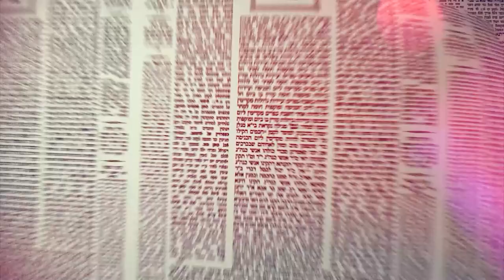העמוד היומי באידיש מסכת שבת דף קטו עמוד ב